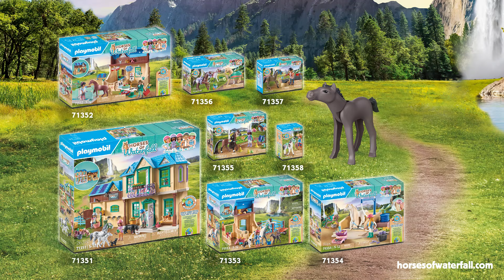Horses of Waterfall | Lyric-Video | PLAYMOBIL Deutschland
Sing mit Amelia und ihren Freunden!
Willkommen auf Waterfall! Die fünf besten Freund:innen Amelia, Isabella, Zoe, Ellie und Ben verbringen jede freie Minute mit ihren Pferden auf der malerischen Waterfall Ranch. Hier erwartet sie immer ein spannendes Abenteuer.

Du willst noch mehr über die Waterfall-Region und Amelia und Co. erfahren? Dann besuche die Website zu PLAYMOBIL Horses of Waterfall

Streame jetzt das Horses of Waterfall Mini-Album mit dem exklusiven Titelsong von MiA. aus dem Kurzfilm und den eigenen Songs von Amelia, Isabella, Zoe, Ellie und Ben